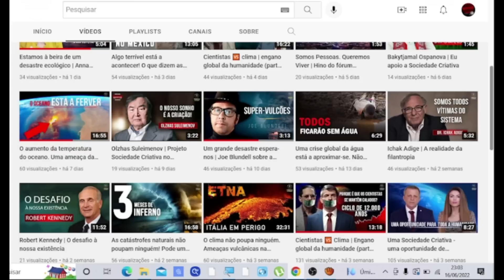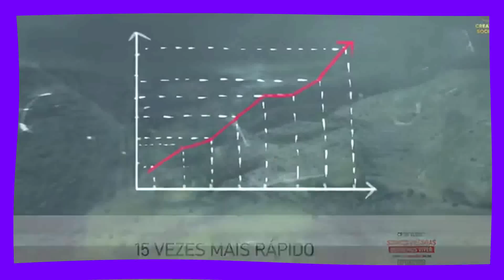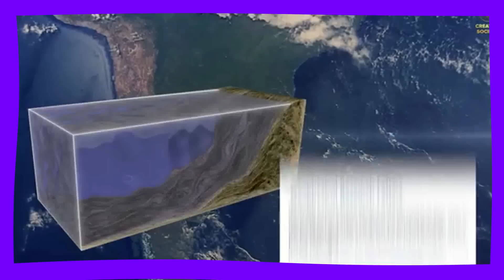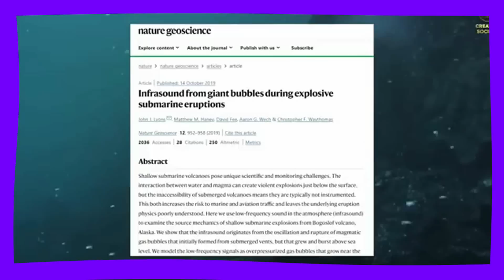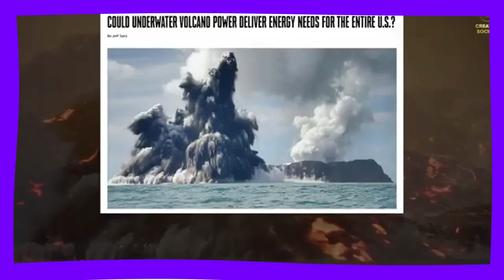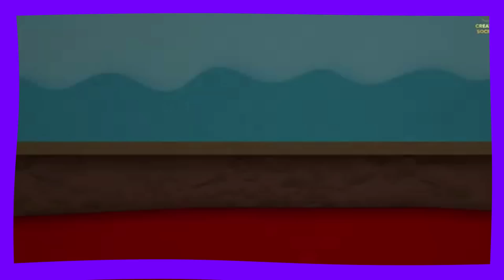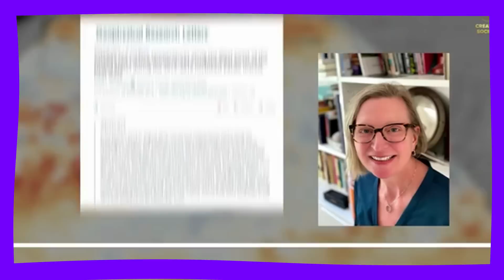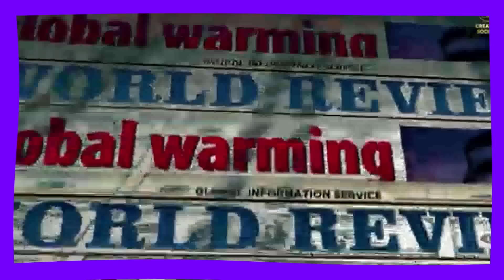É GRAVÍSSIMO! OS OCEANOS ESTÃO FERVENDO O PLANETA ESTÁ TODO RACHADO!